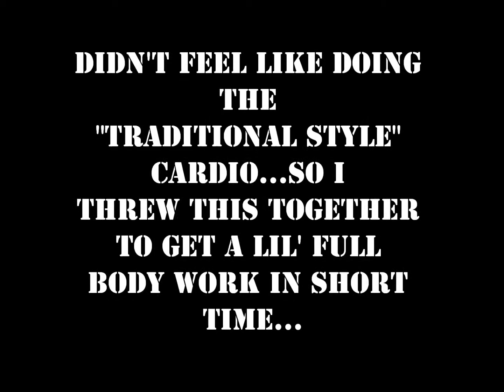QUICK CIRCUIT I call it "1000/65/150"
Pretty much what I put in the video as text...My "cardio" day, but didn't want to do the traditional type of cardio...treadmill, bike etc...So I threw this together (vid was 2nd round in...and slowed my reps down so the anyone can see what it is that's being done). One needs to alter their routines so that they don't get bored with what it is they are doing and so their bodies don't grow adapt and plateau.